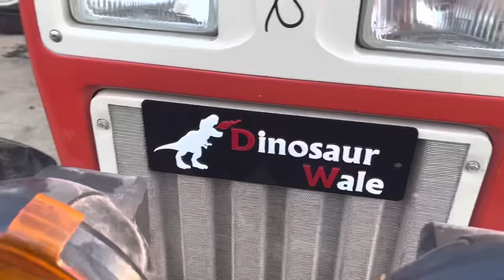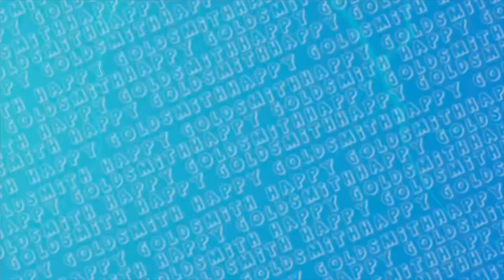Tochan Mukbala Dinosaur Wale 🦖🦖🔥| Dinosaur Group winner oil🏆